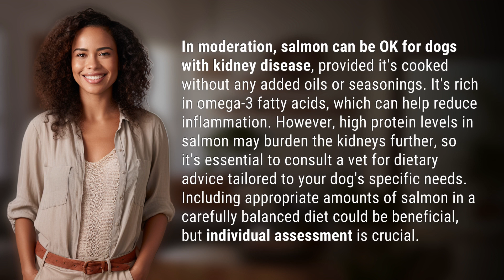Is salmon OK for dogs with kidney disease?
Salmon and Kidney Disease in Dogs: What You Need to Know 👉 Salmon & Kidneys 👉 Find out if salmon is safe for dogs with kidney disease and the importance of consulting a vet for a tailored diet plan.

Laura S. Harris (2024, March 31.) Is salmon OK for dogs with kidney disease?
    🌐 AskAbout.video